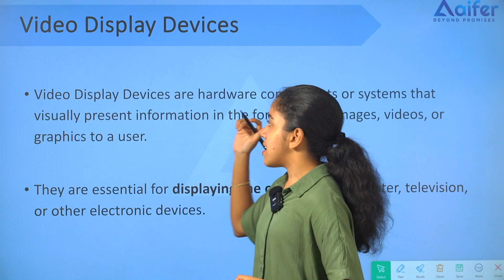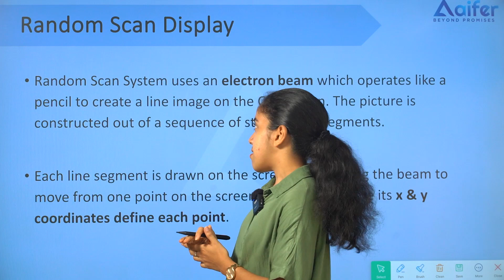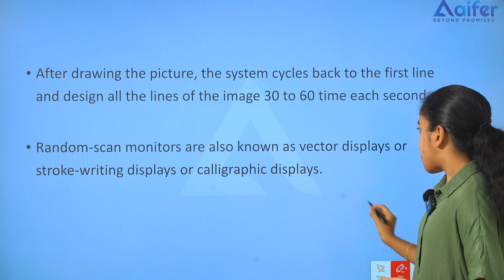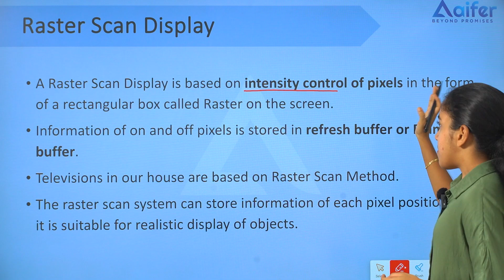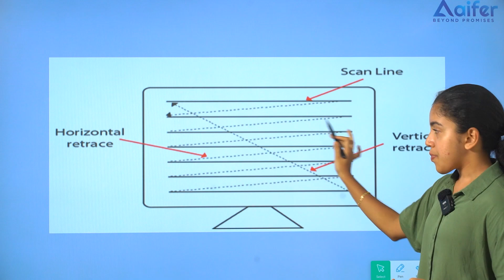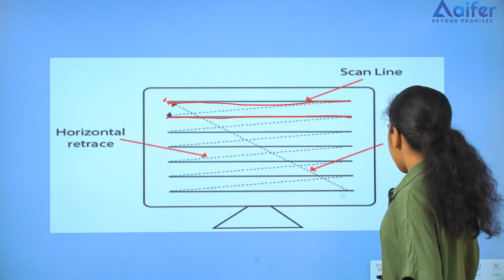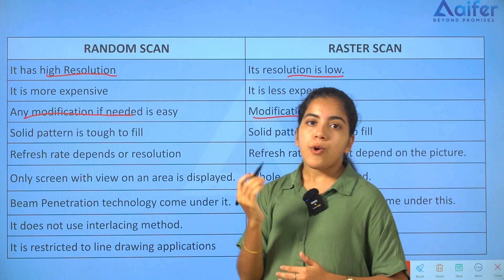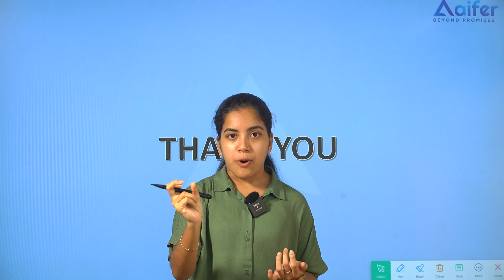Video Display Devices | Mission JRF Computer Science | UGCNET / JRF / PhD | Aifer Education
👉 ഐഫറിന്റെ കോഴ്സുകളെ കുറിച്ച് കൂടുതലായി അറിയാനും കോഴ്സിൽ ജോയിൻ ചെയ്യാനുമായി Google Form ഫിൽ ചെയ്യുക

👉 2013 മുതലുള്ള UGC NET Previous Year Questions അടങ്ങുന്ന ഐഫറിന്റെ ഫ്രീ ക്വസ്റ്റ്യൻ ബാങ്ക് ഡൗൺലോഡ് ചെയ്യുന്നതിനായി ലിങ്കിൽ ക്ലിക്ക് ചെയ്യുക

👉  UGC NET January Exam  ഫോക്കസ് ചെയ്തുകൊണ്ട് ഐഫർ നടത്തിയ 22 + Hour Free Paper-1 Marathon ലഭിക്കുന്നതിനായി താഴെ കാണുന്ന ലിങ്കിൽ ക്ലിക്ക് ചെയ്യുക.👇👇👇

👉 UGC NET പരീക്ഷയുമായി ബന്ധപ്പെട്ട ഫ്രീ സ്റ്റഡി മെറ്റീരിയൽസും, പ്രാക്ടീസ് ടെസ്റ്റുകളും, മോക്ക് ടെസ്റ്റുകളും, ക്ലാസുകളും ലഭിക്കുന്നതിനായി ഐഫറിന്റെ ഫ്രീ ഗൈഡൻസ് ഗ്രൂപ്പിൽ ജോയിൻ ചെയ്യുക